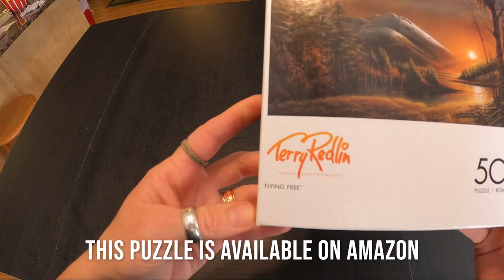Terry Redlin Flying Free 500 Piece Puzzle and Frame build in 3 minutes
Terry Redlin's Flying Free Puzzle is the perfect challenge for puzzle lovers of all ages! This 500-piece jigsaw puzzle recreates the iconic flying bald eagle painting by renowned American wildlife artist, Terry Redlin. Featuring a peaceful mountain scene, this family-friendly puzzle is sure to entertain and inspire hours of fun. Complete the challenging Flying Free Puzzle and be rewarded with an amazing, beautiful scene you'll be proud to display.

Terry Redlin Flying Free 500 Piece Puzzle (paid link)
Hot Glue Gun and glue sticks (paid link)
Jute String (paid link)
Mod Podge (paid link)
Foam Paint Brushes (paid link)